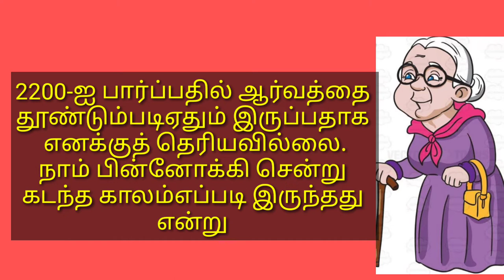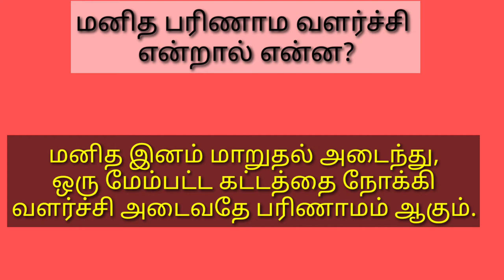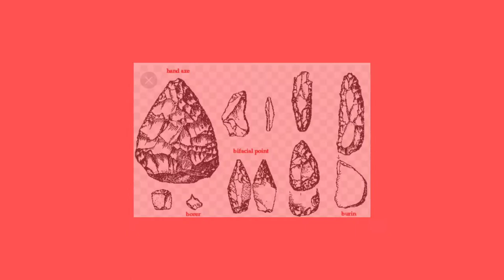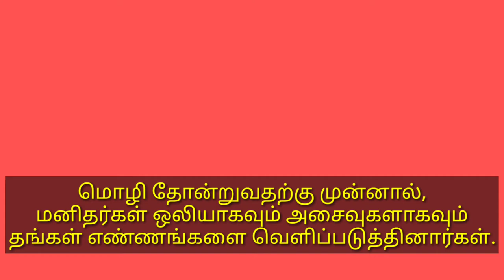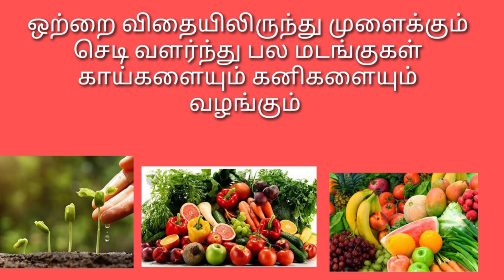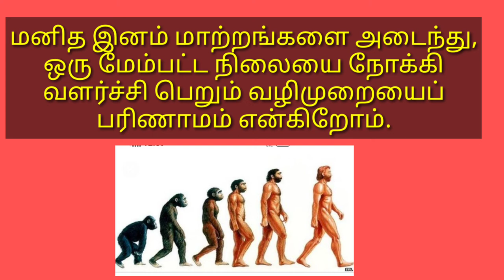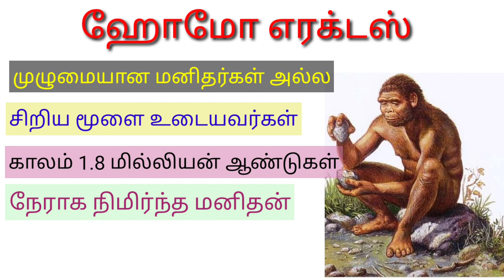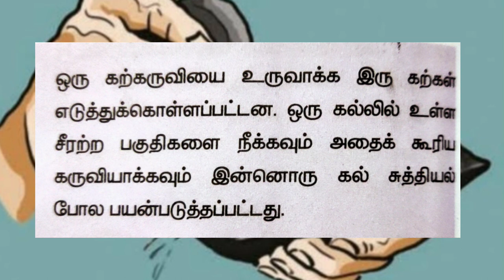6th STD, Social Science, Term 1,Unit 2, மனிதர்களின் பரிணாம வளர்ச்சி